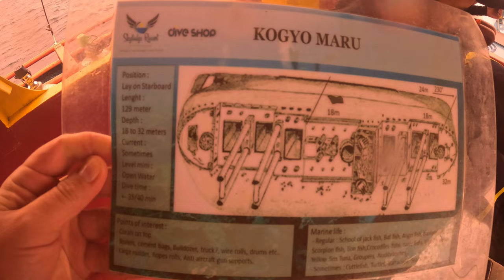PADI Diving Course - Day 2 - Kogyo Maru Wreck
The Kogyo Maru, was a Japanese freighter carrying construction materials for building a runway for the Japanese war effort in the Pacific. Lying on her starboard side in 34 meters of water the Kogyo Maru offers swim throughs into all six holds and through the engine room and bridge area. Kogyo Maru's second hold contains an incline of cement bags which tumbled as the ship sank. A small bulldozer draws your attention as you swim into the hold. Complete but encrusted, you can imagine the operator sitting in the seat and working the control levers to carve a runway out of a tropical island. Engrossed in the bulldozer you might fail to look up the incline of cement sacks and so miss the tractor and air compressor perched above it. Take the time to swim up and look at both pieces and see how many of the engine parts you can identify. It's complete. Check out the metal wheels on the tractor.